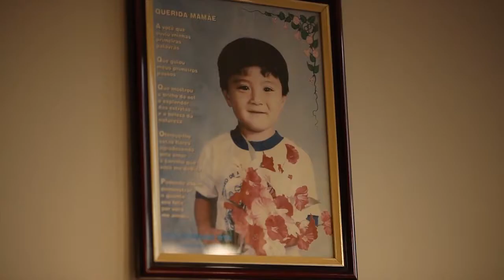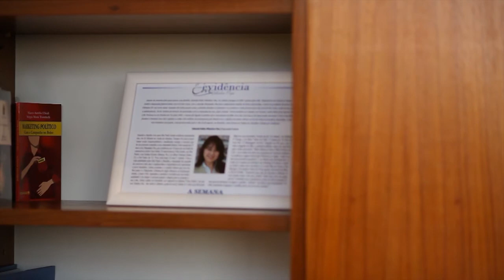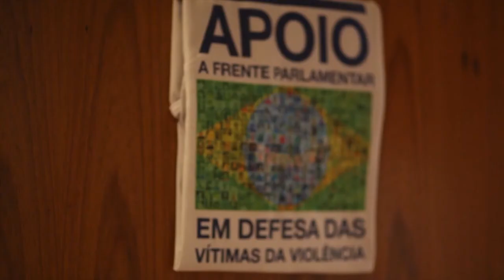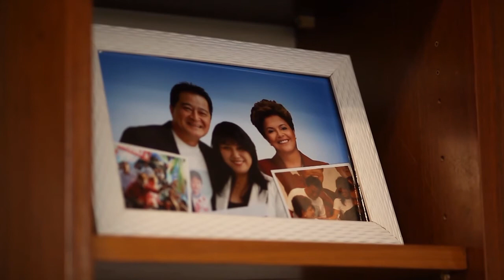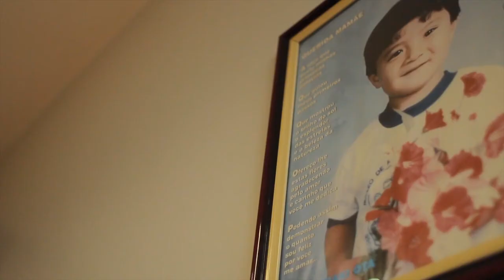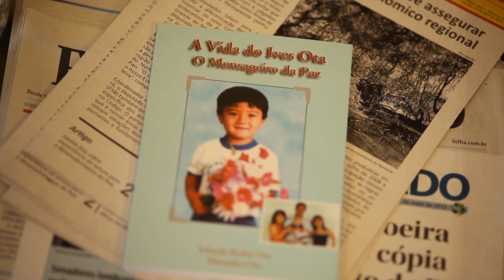Programa TEN 26 Quadro- Especial Mães - Deputada Keiko Ota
Entrevista com a Deputada Federal Keiko Ota

Jornalista - Marcos Cândido

Direção - Thiago Moyses
Produção Geral - Fabiana Soares
Técnico de Som - Raphael Farias
Desenhos Gráficos - Radha Nicihoka